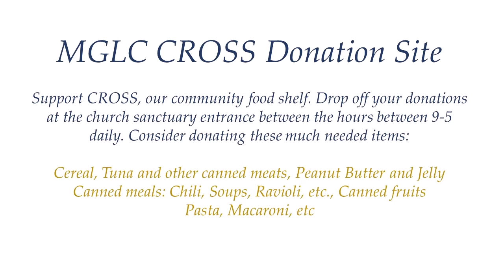MGLC Palm Sunday 2020